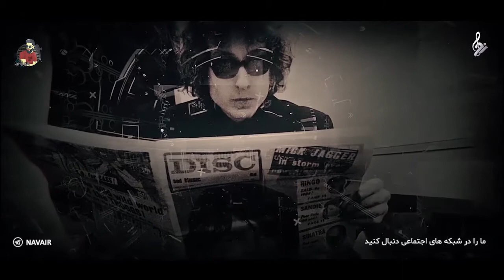آشنایی با باب دیلن (Bob Dylan) | ویکی راک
آشنایی با باب دیلن (خواننده، آهنگساز، شاعر، و نویسندهٔ آمریکایی و برنده جایزه نوبل ادبیات در سال ۲۰۱۶)
از برنامه پارتیتور
کارگردان: شهیار کبیری
نویسنده: ادیب وحدانی
نریتور: داریوش بشارت
پخش از رسانه نوا